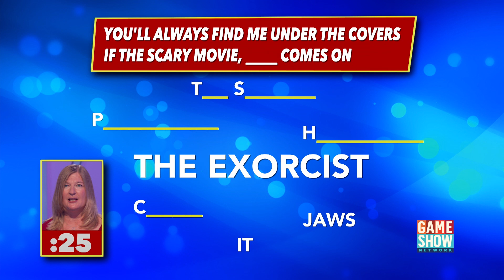What's Your Favorite Scary Movie | America Says